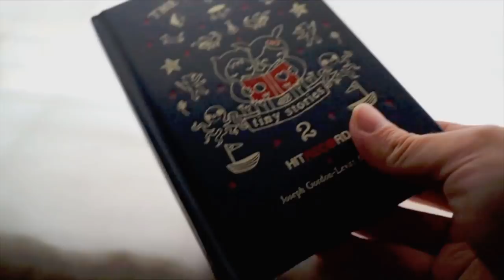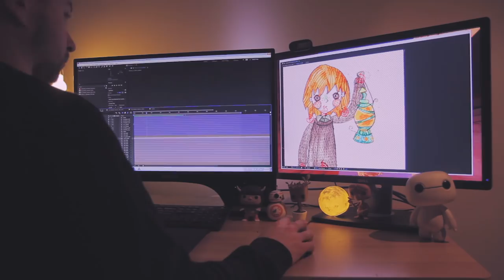Beyond Good & Evil 2: E3 2018 HitRECord Partnership Trailer | Ubisoft [NA]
Beyond Good & Evil is expanding the Space Monkey Program to allow fans and creators from all over the world to contribute various forms of art to the game world, in partnership with Hit Record.

ABOUT BEYOND GOOD AND EVIL 2:

Journey to System 3, for the prequel to one of Ubisoft’s most beloved games! Fight alongside unforgettable characters in a stunning new solar system, as you struggle for freedom and the right to determine your own fate among the stars. Play the adventure by yourself or with friends in a vast and seamless online playground.

Beyond Good and Evil 2 is the spiritual successor to the cult classic, a prequel that will transport players into a profoundly multicultural world, capturing the spirit of the original with grandiose decors and intense dramas that play out across a vast universe. Through the Space Monkey Program, Ubisoft Montpellier will be developing the game alongside its community of fans.

System 3 has become the center of interstellar trade and colonization in the Milky Way of the 24th century, thanks to the creation of Hybrid slaves. While private enterprises fight over resources and power, the first colonists weave together the rich and diverse spiritual and cultural heritages of Old Earth to give meaning to their existence. In this new era of piracy, we will rise from lowly pirate to legendary captain at the helm of massive star-faring vessels, adventuring alongside crews of colorful characters to fight for freedom and the right to determine our own fate among the stars!

ESRB Rating Pending

Beyond Good and Evil 2: E3 2018 Conference Presentation | Ubisoft [NA]